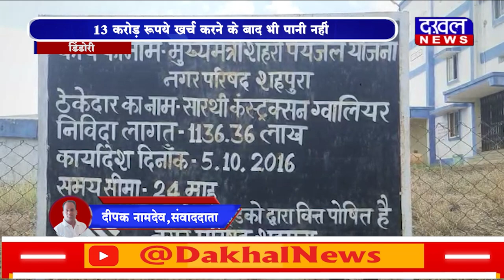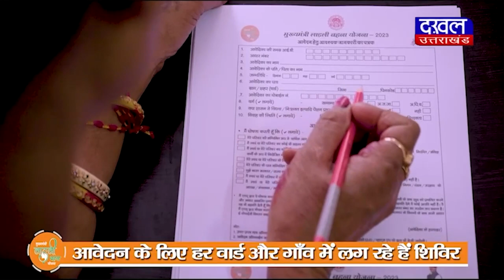DAKHAL NEWS 13 करोड़ रुपये खर्च करने के बाद भी पानी नहीं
13 करोड़ रुपये खर्च करने के बाद भी पानी नहीं
24 हजार की आबादी बाले शहपुरा में जलसंकट